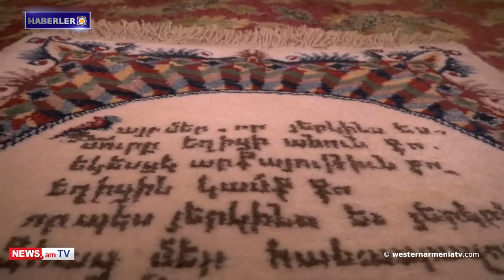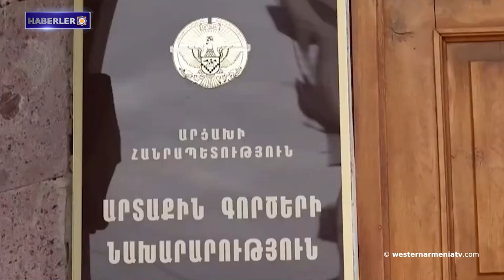Batı Ermenistan'ın evlatları: Albert Hovhannisyan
1- Batı Ermenistan'ın evlatları: Albert Hovhannisyan
2- Ermeniler  ve Ermenilere ait olan
3- Artsakh'ın çocukları sıcak barınaklardan, gerekli yiyeceklerin mevcudiyetinden ve eğitim haklarından mahrum bırakılıyor.
4- Artsakh Dışişleri Bakanlığı: Bakü'nün yıkıcı ve savaşçı politikalarını teşvik etmek, çatışmanın barışçıl çözümünde olumlu değişiklikler elde etme arzusuyla çelişmektedir.
5- Artsakh Cumhuriyeti İnsan Hakları Savunucusu: Artsakh'ın çocuklarını tehdit eden varoluşsal tehditler karşısında, UNICEF tarafından temsil edilen uluslararası toplumu adım atmaya çağırıyoruz.
6- Raymond Berberyan: Cennete giden yol
7- "Unutulmuş krallık: “Verin Naver" başlıklı sergisi, elli yıllık kazıların özel sonuçlarını sunuyor